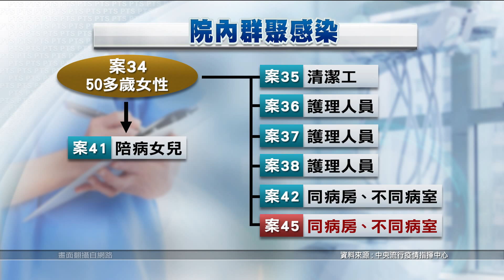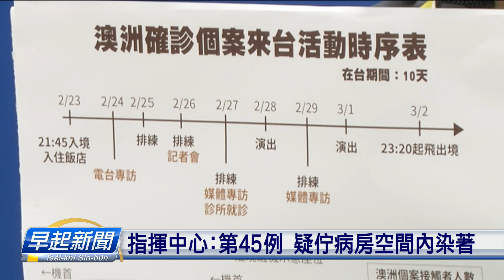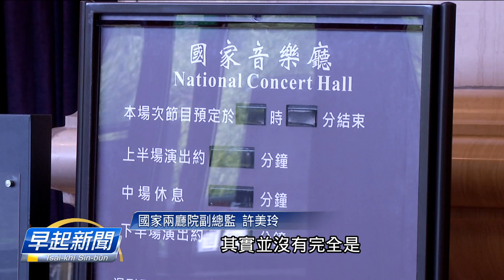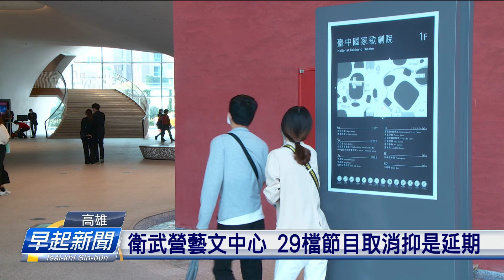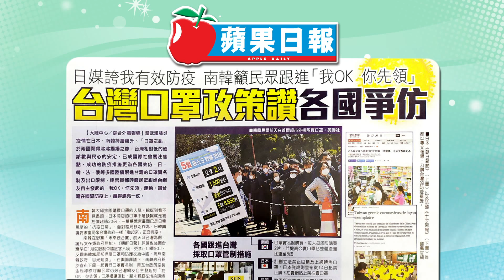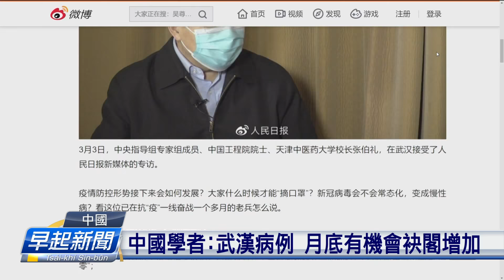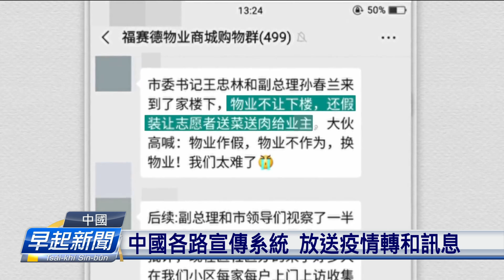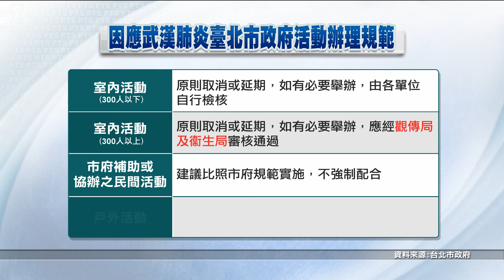20200307_早起新聞 || PTS Taigi Channel Morning News Live